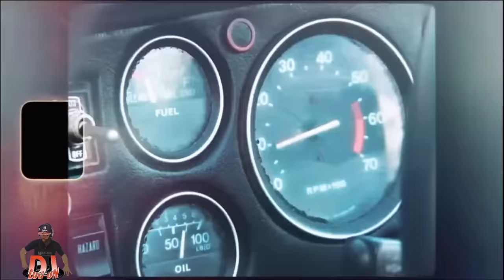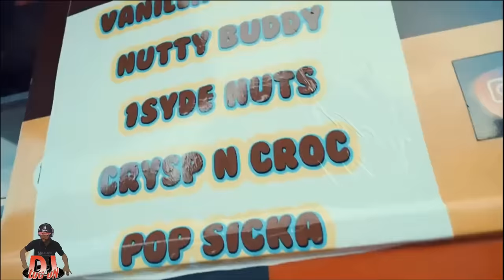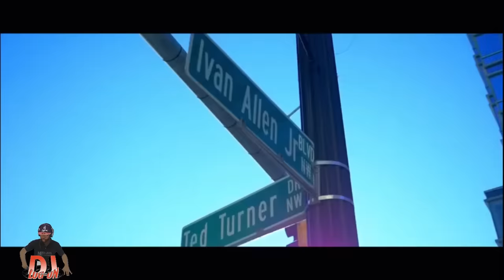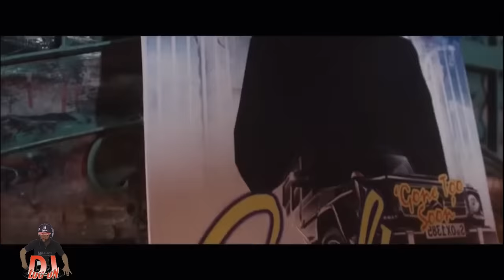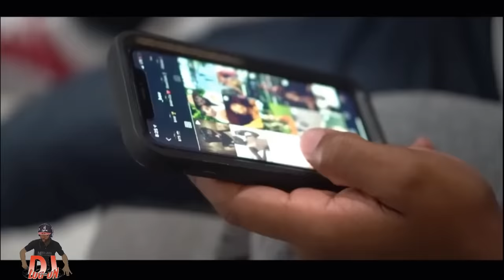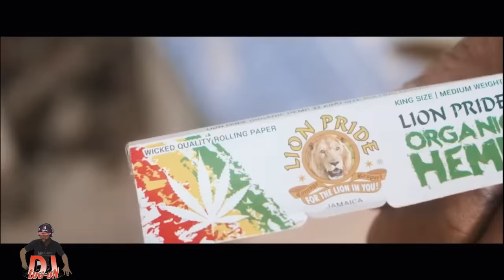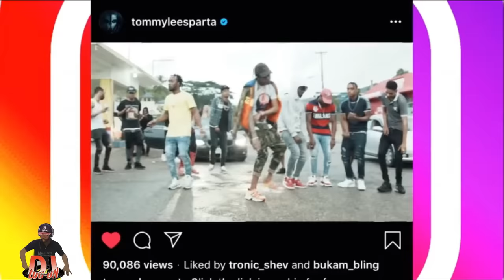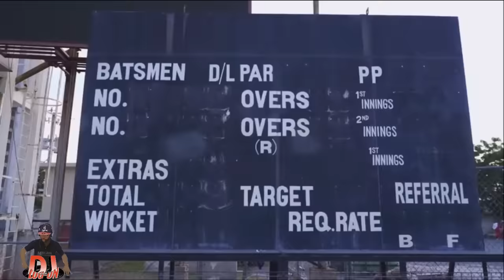BEST OF DANCEHALL VIDEO MIX | SHENSEEA,SKILLIBENG,POPCAAN,JADA KINGDOM BY DJ LOG-ON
Dj logon best of dancehall mix 2020 features  the best hits of 2020 from your favorite dancehall artist

Track List
1. Shenseea x Tarrus Riley - Lighter
2. Koffee - Lockdown
3. Teejay – Unfaithful Games
4. Jada Kingdom & Skillibeng - Shake
5. Vybz Kartel- Try Dat
6. Shenseea- Good Comfort
7. Jada Kingdom ft Skillibeng - Tek IT
8. Rytikal - Cookie Jar
9.  Masicka- Ice Cream Truck
10. Jada Kingdom - Budum
11. Vybz Kartel - Thickiana
12. Vybz Kartel - Cute Rider
13. Vybz Kartel ft Squash - Moon Walk
14. Dexta Daps - Call Me If
15. Shenseea - Rebel
16. Shaneil Muir & Denyque - Same Guy
17. Vybz Kartel -  Party Nice
18. Teejay -From Rags to Riches
19. Masicka -  I Wish
20. Masicka - Chance
21. Skillibeng - Torpedo
22. Popcaan - Bank & God
23. Jada Kingdom - Win
24. Masicka - Promise
25. Skillibeng - Top Ranking
26. Skillibeng - Not (ft Street Gena, Quenga, F.S., One Sparks
27. Chronic Law, Squash, Vybz Kartel- Money We Love
28. Vybz Kartel – Tony Montanna
29. Alkaline- Cree
30. Govana - Likkle Bit a Money
31. Tommy Lee - Rich Badness
32. Aidonia - Look
33. Intence & Iwata -Havoc
34. Squash - Still a Roam
35. Stylo G - Oh Lawd
36. Badda General - I Wish
37. Aidonia- Oh Yea
38. Shaneil Muir - Yamabella
39. Teejay - Nuh New To This
40. Govana - Up Front
41. Shenseea - Trick'A Treat
42. Jahmeil - Money
43. Jahvillani -Rubberband
44. Chris Martin - Big- (Removed)
45. Ding Dong - Watch Dem
46. Intence - Dream Life
47. Skillibeng - Crocodile Teeth
48. Intence -Light Up
49. Intence - Yeng
50. Iwaata - Yeng Bounce
51. Ding Dong - Gweh
52. Tommy Lee - Under Vibes
53. Masicka - God Damn
54. Vybz Kartel -Yami Bolo
55. Masicka - Grandfather
56. Squash - Potus
57. Skillibeng - Honda
58. Skillibeng - Mr Universe
59. Alkaline - We Up
60. Intence - Antisocial
61. Alkaline - Waves Like Ocean
62. Jahmiel -Shepherd
63. Kranium -Gal Policy
64. Masicka - Just A Minute